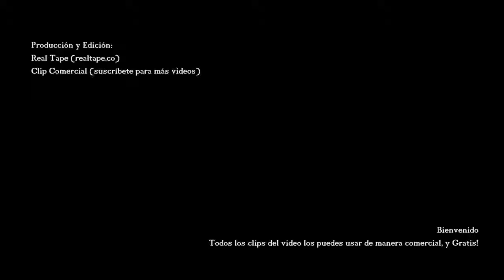Selva, Playa y Nieve Paraísos Perdidos realidade no ar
Descripción
Cantares 4
1 He aquí que tú eres hermosa, oh compañera mía, he aquí que tú eres hermosa; tus ojos entre tus guedejas como de paloma; tus cabellos como manada de cabras, que se muestran desde el monte de Galaad.
2 Tus dientes, como manadas de trasquiladas ovejas , que suben del lavadero, todas con crías mellizas, y ninguna entre ellas estéril.
3 Tus labios, como un hilo de grana, y tu habla hermosa; tus sienes, como cachos de granada a la parte adentro de tus guedejas.
4 Tu cuello, como la torre de David, edificada para enseñar; mil escudos están colgados de ella, todos escudos de valientes.
5 Tus dos pechos, como dos cabritos mellizos de gama, que son apacentados entre los lirios.
6 Hasta que apunte el día y huyan las sombras, me iré al monte de la mirra, y al collado del incienso.
7 Toda tú eres hermosa, oh compañera mía y en ti no hay mancha.
8 Conmigo del Líbano, oh esposa, conmigo vendrás del Líbano; mirarás desde la cumbre de Amana, desde la cumbre de Senir y de Hermón; desde las guaridas de los leones, desde los montes de los tigres.
9 Prendiste mi corazón, hermana, esposa mía; has preso mi corazón con uno de tus ojos, con una gargantilla de tu cuello.
10 ¡Cuán hermosos son tus amores, hermana, esposa mía! ¡Cuánto mejores que el vino tus amores, y el olor de tus ungüentos que todas las especias aromáticas!
11 Panal de miel destilan tus labios, oh esposa; miel y leche hay debajo de tu lengua; y el olor de tus vestidos como el olor del Líbano.
12 Huerto cerrado eres , oh hermana, esposa mía; fuente cerrada, fuente sellada.
13 Tus renuevos paraíso de granados, con frutos suaves, de alcanfor y nardos,
14 Nardo y azafrán, caña aromática y canela, con todos los árboles de incienso; mirra y áloes, con todas las principales especias.
15 Fuente de huertos, pozo de aguas vivas, que corren del Líbano.